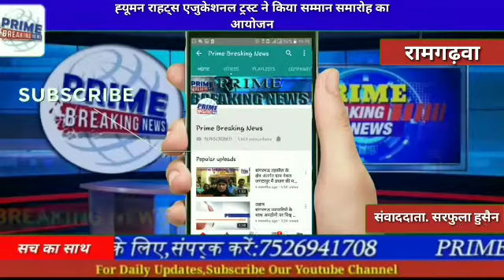रामगढ़वाह्यूमन राहट्स एजुकेशनल ट्रस्ट ने किया सम्मान समारोह का आयोजन